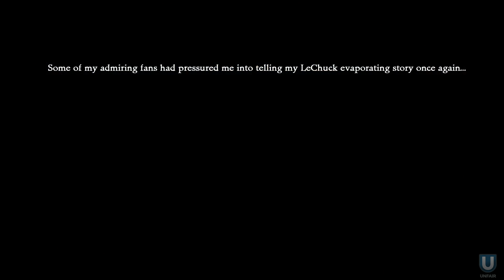Monkey Island 2: LeChuck's Revenge - Part 1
The Secret of Monkey Island 2: LeChuck's Revenge - Special Edition!  Be sure to LIKE the video and I'll do my best to make it through the whole series!

About The Secret of Monkey Island: Special Edition
Wannabe pirate Guybrush Threepwood, and the now zombie pirate LeChuck, return in what has long been considered one of the greatest LucasArts adventure games of all time. Monkey Island™ 2 Special Edition: LeChuck’s Revenge™ faithfully re-imagines the classic Monkey Island™ sequel in signature special edition detail. Expanding on the highly successful The Secret of Monkey Island™: Special Edition in just about every way, fans will now experience new unique special edition features and interact with the world of Monkey Island like never before.

Having seemingly defeated the evil ghost pirate LeChuck in his first adventure, Guybrush Threepwood sets his sights on the legendary treasure of Big Whoop. But wait, LeChuck is now back in zombie form and he's out for revenge. Guybrush will have to use his wits, his humor and his insatiable desire for adventure to defeat his nemesis once and for all and truly prove himself the greatest pirate in the Caribbean. Voodoo dolls, spitting contests and amusement parks are just some of the challenges Guybrush must overcome as he meets old friends, fights new enemies and uses every ounce of his mojo to overcome the wrath of LeChuck’s revenge.